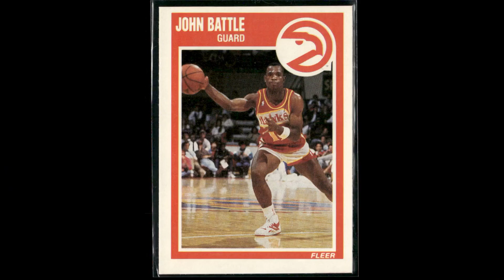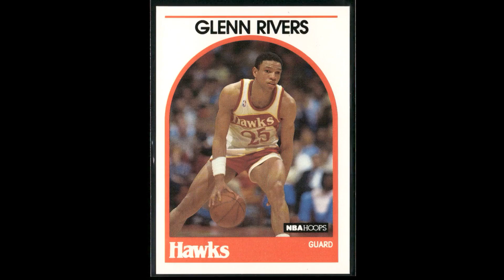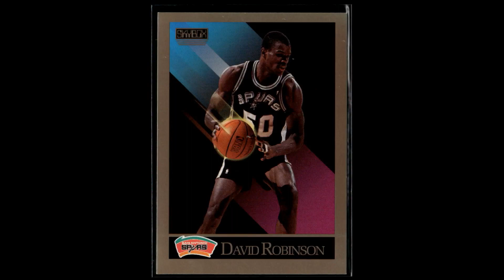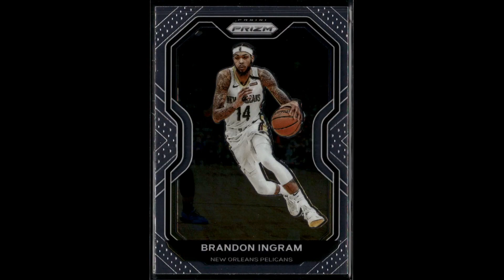1989, 1990, 2020, 2021 NBA Comp. Scans were performed using my Fujistu 8170 scanner.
1989, 1990, 2020, 2021 NBA Comp. Scans were performed using my Fujistu 8170 scanner.

1989, 1990, 2020, 2021 NBA Comp. Scans were performed using my Fujistu 8170 scanner. No editing to the images. This is a great example of how they are scanned and cropped to line up almost perfectly! Scanning all these cards took less time than the duration of this video!

Sincerely,

Tarek Maalouf
Founder
MaxWaxPax.com